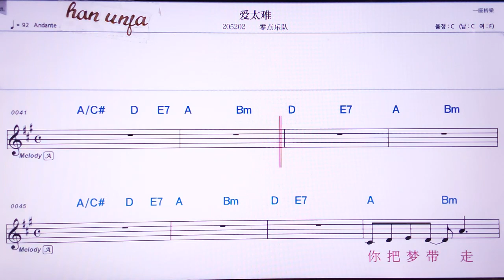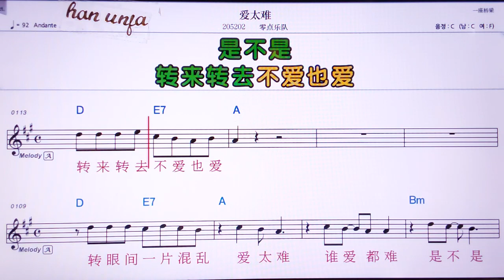💖 아이타이난/링디앤위에뚜이 👍Karaoke With Sheet Music/MR,노래방, 악보, 코드,